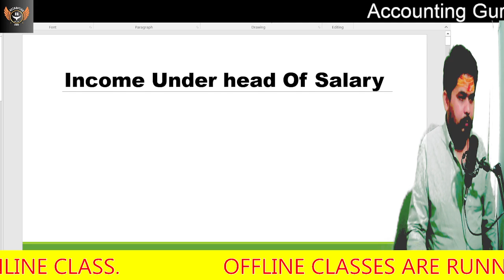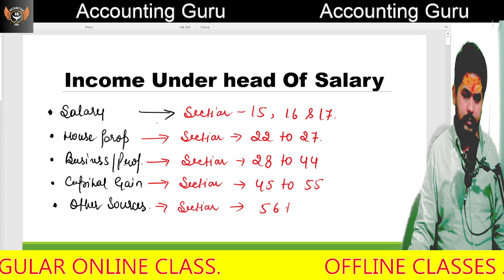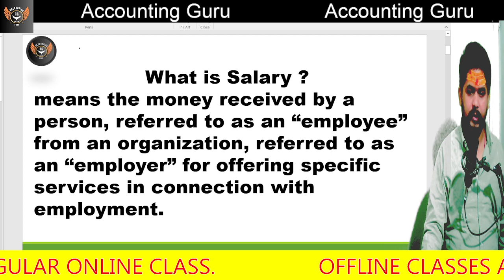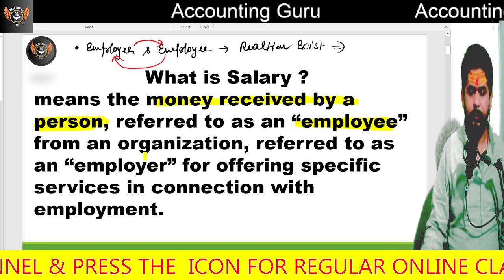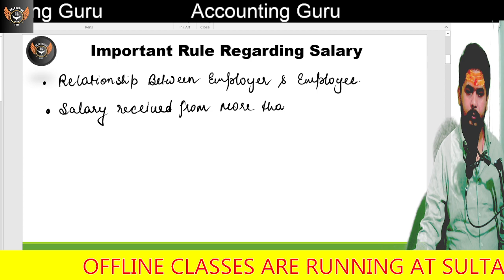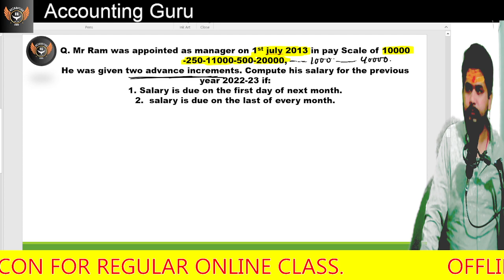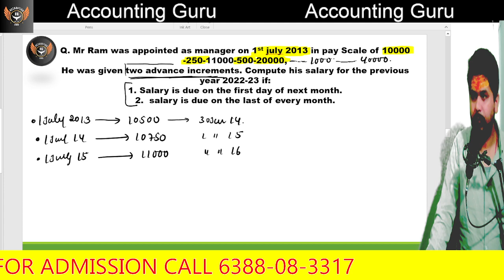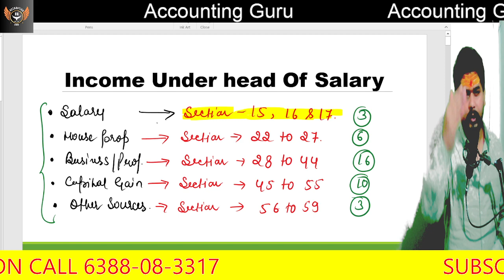Income Under Head of Salary | Income Tax - Introduction_ AY 2024-25